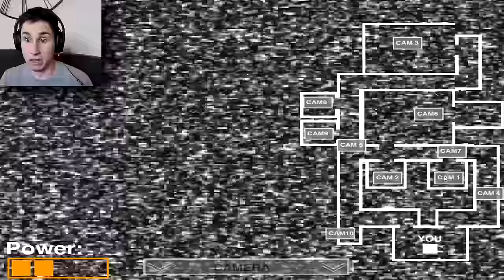FIVE NIGHTS AT BALDI'S GOLDEN BALDI FOUND! | FNAF Baldi's Basics Mod | FNAB 2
FIVE NIGHTS AT BALDI'S GOLDEN BALDI FOUND! | FNAF Baldi's Basics Mod | FNAB | Today The Frustrated Gamer is playing a Baldi's Basics Mod and a Five Nights At Freddy's Mod called FIVE NIGHTS AT BALDI'S 2 (FNAB)! This is a FNAF mod where the room and characters are all from Baldi's Basics! During FIVE NIGHTS AT BALDI'S night 3 I found golden baldi! I really enjoyed playing this Baldi's FNAF mod and finding golden baldi so if you want to see more FIVE NIGHTS AT BALDI'S let me know! Let's Play Five Nights At Baldi's 2!

►GAME LINK: Below is a link to the Baldi's Basics FNAF mod called FIVE NIGHTS AT BALDI'S!

This FIVE NIGHTS AT BALDI'S is by The Frustrated Gamer!